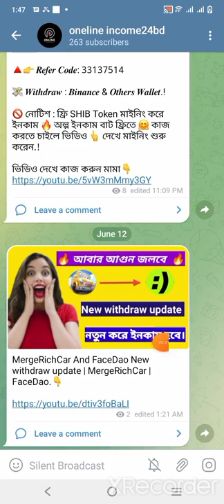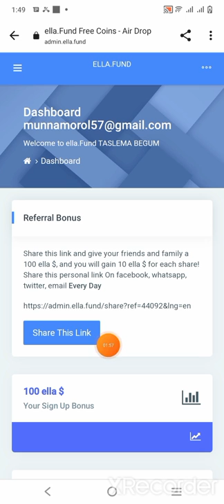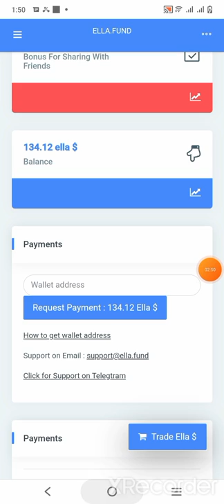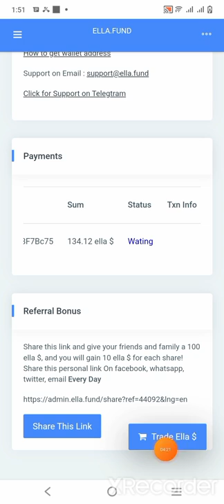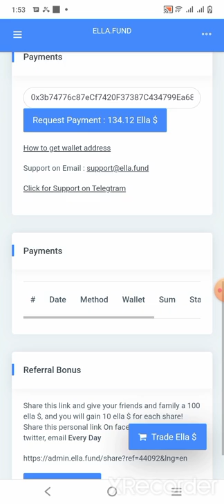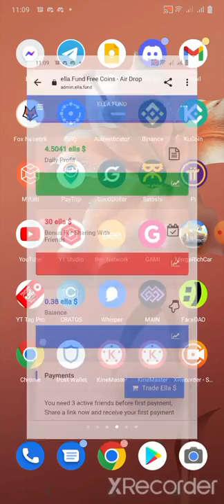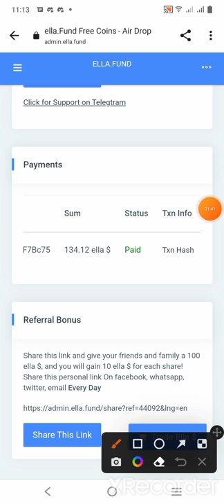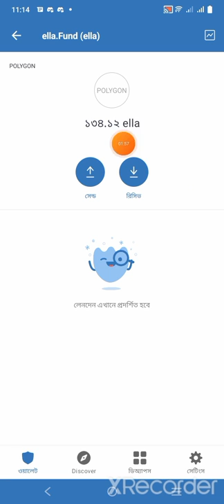Ella fund withdraw update | For All users 100$ | এখুনি ইউড্র করে টাকা পকেটে নিন।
সকল আবডেট পেতে অবশ্য টেলিগ্রাম চ্যানেলটা জয়েন্ট হয়ে থাকবেন। 🙏

.Related Tag.

Walken,
Crypto loot offer,
exchanger airdrop,
Gem,
instant payment airdrop,
Margerichcar,
 Margerichcar withdraw,
New airdrop,
Airdrop instant withdrawal
Binance offer,
Binance new offer today,
ella fund,